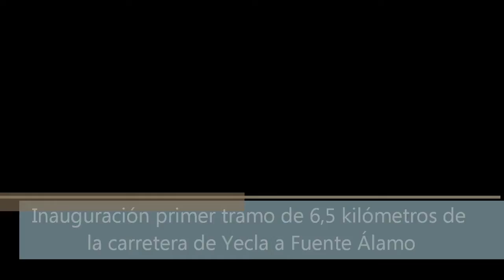Inauguración primer tramo Yecla-Fuente Álamo